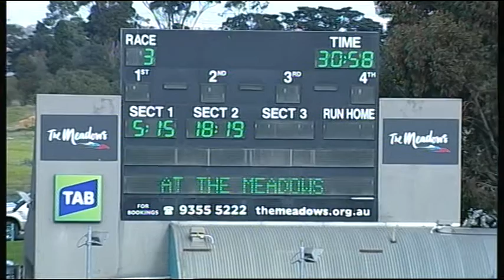MEP WED 15 JUN 16 R3